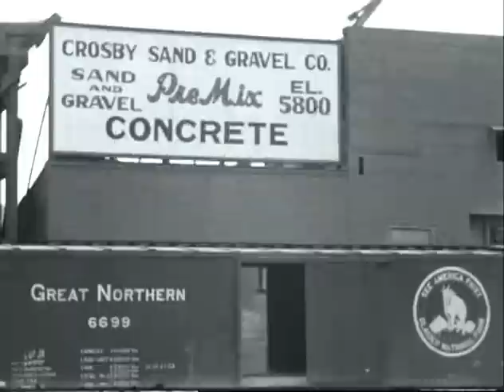Engineering footage of Alaskan Way Seawall construction at Railroad Avenue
Black and white without sound. Seattle Engineering Department footage of the construction of the Alaskan Seawall on Railroad Avenue. Construction is shown in phases: pile driving into the shoreline; placement of concrete blocks; movement of fill sand; installation of sidewalk railings; concrete strength tests.

Archives Item No. 427